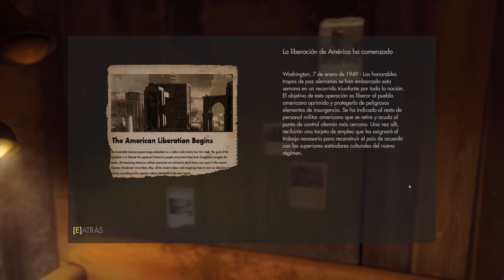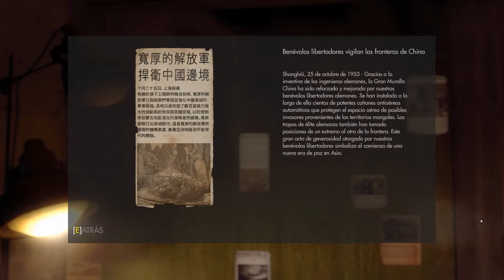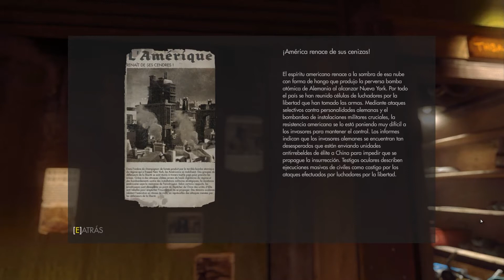Wolfenstein The New Order Parte 8 Español - Capítulo 7 PC/PS3/PS4/X360/XOne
Parte 8 y Capitulo 7 de mi guía en español de Wolfenstein: The New Order para PC, PS3, PS4, Xbox 360, Xbox One. Si te gustó, tu like me ayudaría.